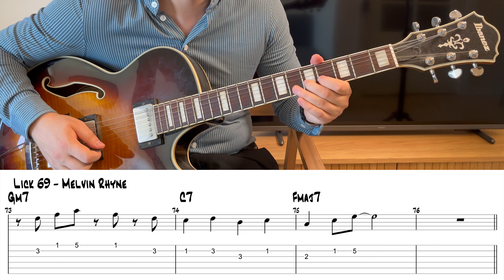2-5-1 Lick #69 (with sheet music/tabs) in F major (Melvin Rhyne)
🎵 Get this lick + 49 extra licks (PDF file + Guitar Pro file + Backing track 100/70 BPM)